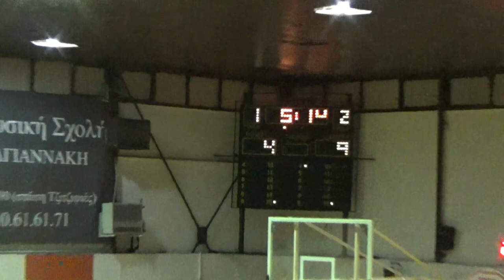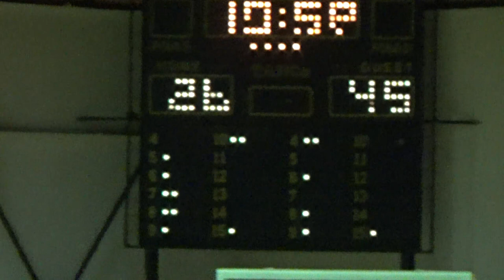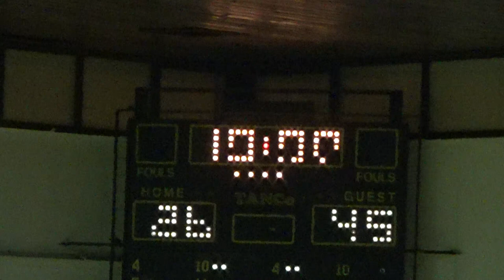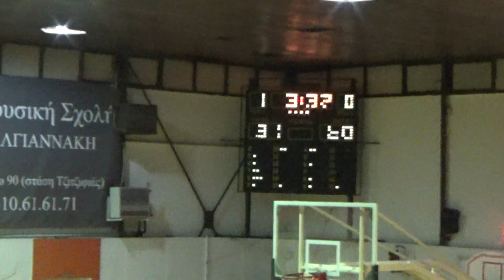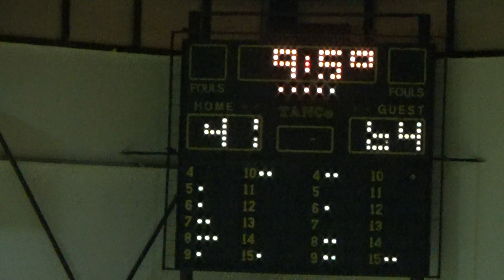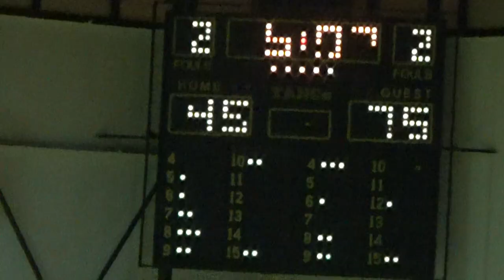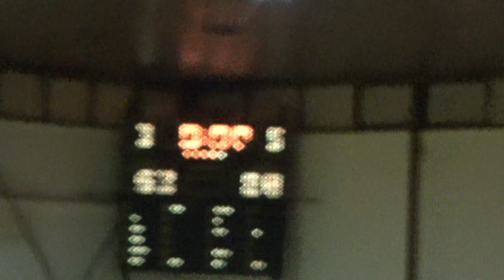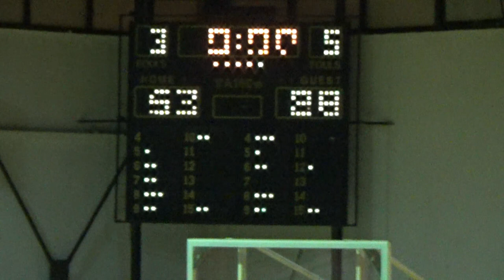Basketaki Salonica Development - Old Stars Salonica Vs Mammoth (2/3/2024)